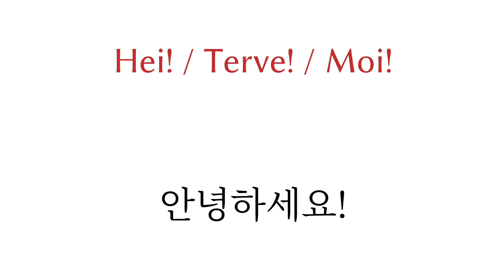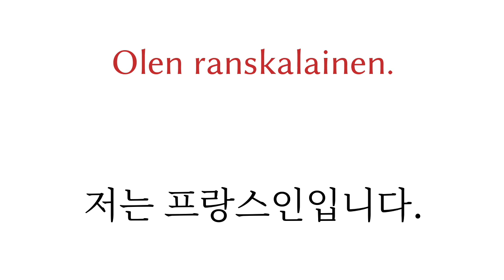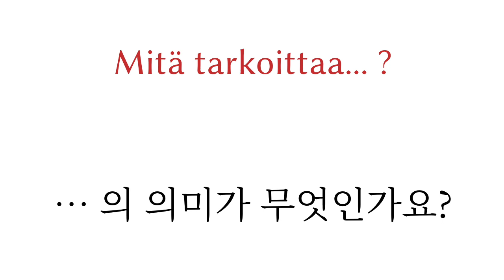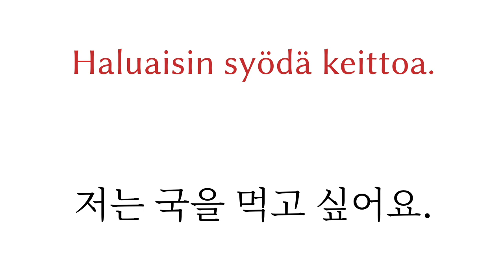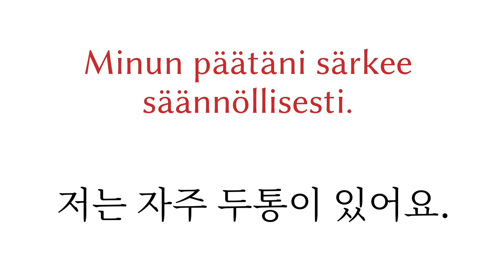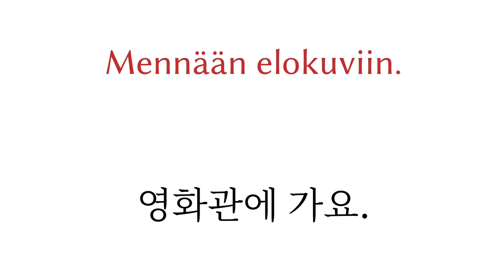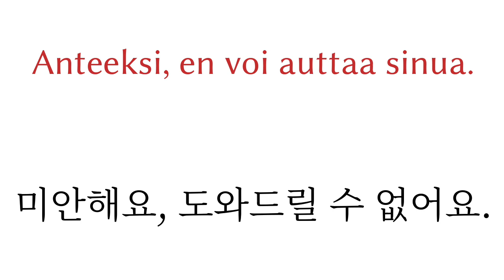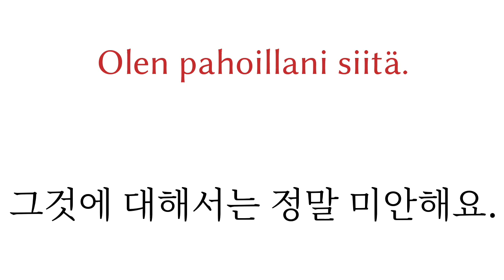200개의 문구 - 핀란드어 - 한국어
200개의 문구 - 핀란드어 - 한국어

▼▼▼ 더 많은 영상 ▼▼▼